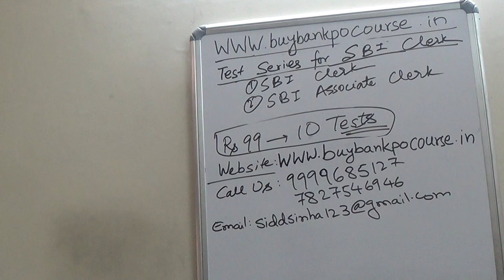Test Series For SBI Clerk Test Series For SBI Associates Clerk